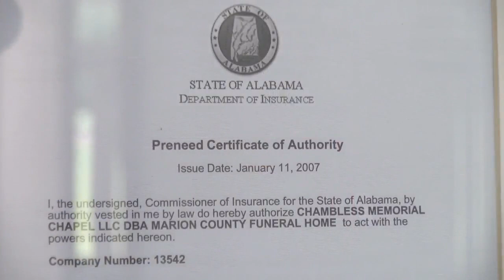Hamilton City Council 09 06 22